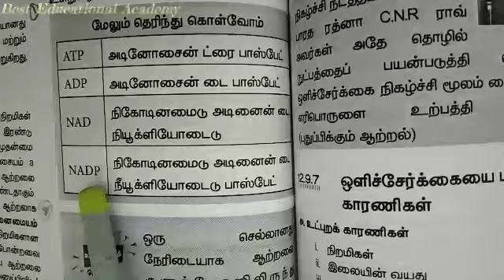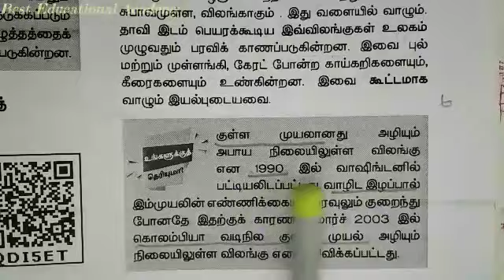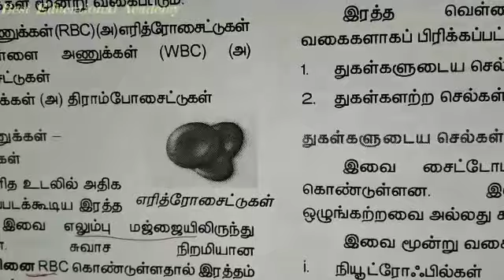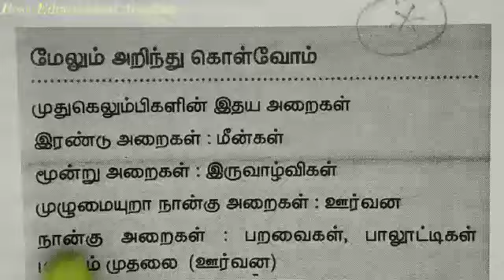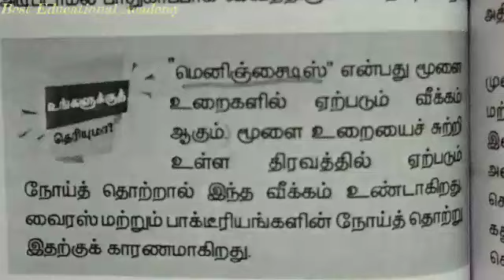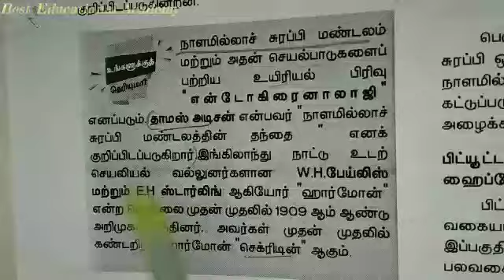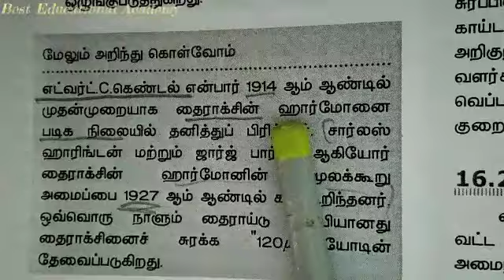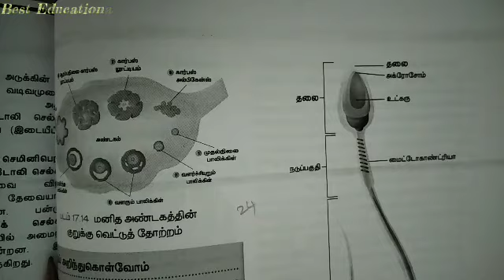10 th அறிவியல் உங்களுக்கு தெரியுமா & மேலும் தெரிந்து கொள்வோம். questions.(biology only)part-1.